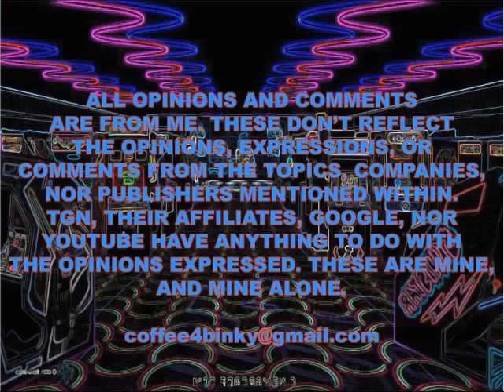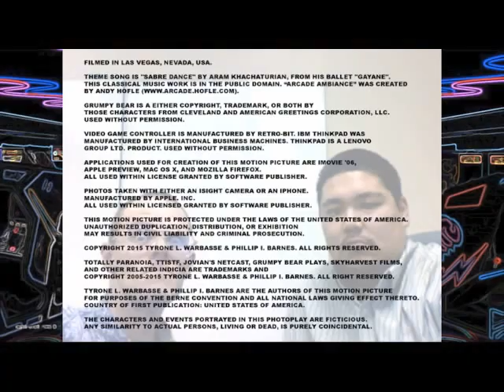(06x03) GB Podcast #3 - Arcade Woes & Club Mario